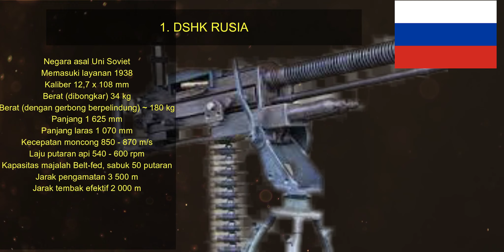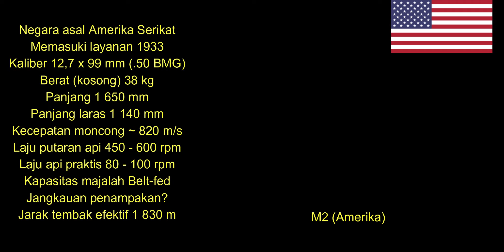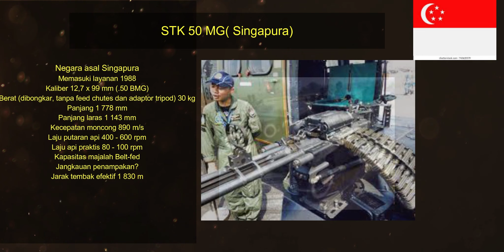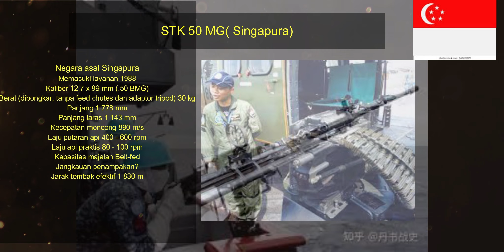4 Senjata Mesin Berat Terbaik Di Dunia